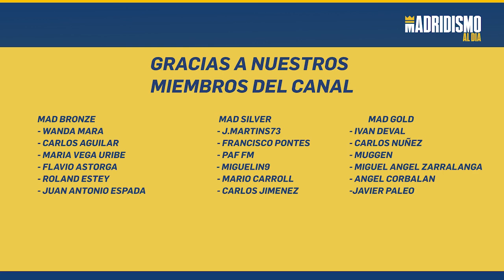🟣👩 WEIR es una CRACK y FELLER una POTENCIA por EXPLOTAR | OSASUNA 1 REAL MADRID 3 ✍✅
El Real Madrid Femenino ha ganado su primer partido de pretemporada tras ganar el encuentro de semifinales del torneo sentimiento ante el Osasuna por 1-3 con goles de Weir, en P.P tras jugada de Nahikari y de K.Sousa.

Un encuentro interesante con detalles positivos valorando también el contexto de pretemporada y el rival de menor categoría que teníamos en frente.

Analizamos los detalles en profundidad de un Real Madrid Femenino donde pudimos ver a todos los fichajes, Caroline Weir, Naomie Feller, Sandie Toletti y Kathellen Sousa.

Partido completo con minutos para todas antes de la final ante la Real Sociedad este próximo domingo.

Alberto Toril intuimos que estará contento porque las chicas jugaron un buen partido. Toca seguir trabajando.